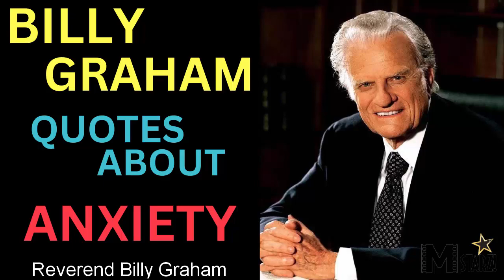Billy Graham - 9 Quotes About - ANXIETY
Hello and Welcome to our Motivational-Starz Channel.

Motivational Starz is a huge fan of all motivational moments in time and our focus will be to stay with motivational speeches and speech makers, as well as trending motivational speeches from years past to present! We want our channel to be filled with uplifting messages and events in time of living our life to being the best we can be. There are so many encouraging messages and motivational speeches and it is our mission to create videos around these motivational messages of life's wisdoms as seen through the eyes of all who came before us!! Ah man!
BILLY GRAHAM ON ANXIETY

Number 1, Anxiety in the heart of a man causes depression, but a good word makes it glad.—PROVERBS 12:25

Number 2, Though we have less to worry about than previous generations,we have more worry. Though we have it easier than our forefathers, we have more uneasiness.Though we have less real cause for anxiety than our predecessors,we are inwardly more anxious.

Number 3, Historians will probably call our era “the age of anxiety.”Anxiety is the natural result when our hopes are centered in anything short of God and His will for us.

Number 4, Hypochondriacs who have a fanciful anxiety about their health will never be well regardless of their physical condition.

Number 5, Is it any wonder that fear and anxiety havebecome the hallmarks of our age?

Number 6, Anxiety and fear are like baby tigers: The more you feed them, the stronger they grow.

Number 7, God’s star promised peace to the whole world . . .too often man’s synthetic stars bring fear and anxiety.Our gadget-filled paradise, suspended in a hell of international insecurity, certainly does not offer us the happiness of which the last century dreamed. But there is still a star in the sky.

Number 8, No situation is beyond God’s control.Over my wife’s desk are these words:“Fear not the future; God is already there.”

Number 9, Men and women who give Christ first place find that there is no need for anxiety about this world’s goods.

MUSIC DESCRIPTION:
“Inspiring Piano in Nature” is an emotional, cinematic music with orchestra, strings and brasses. Inspiring mood.